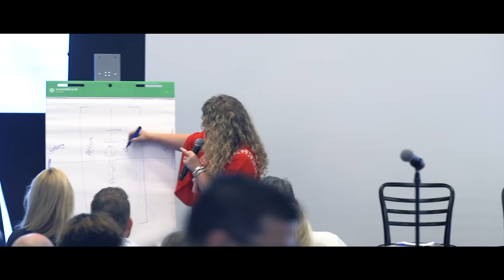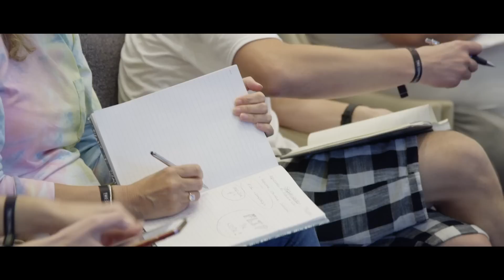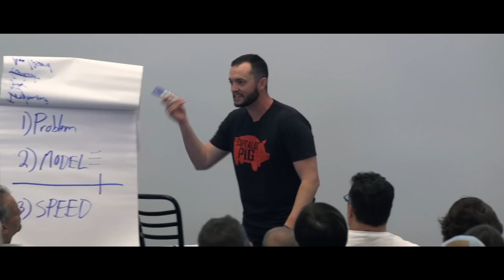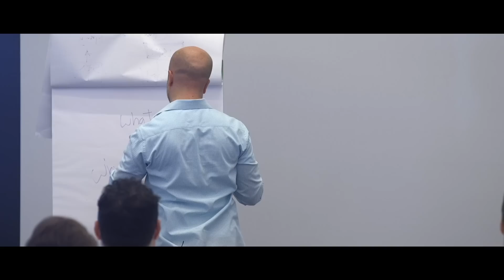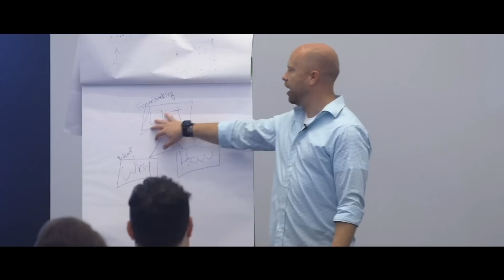How To Triple Your Exposure... 2CCX Mastermind Cruise Part 2 | FHTV Ep 118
The Two Comma Club X cruise was not only incredibly fun but also dropped so much value! In this episode of Funnel Hacker TV Behind the Scenes we are giving you our favorite highlights from Myron Golden’s wealth mindsets talk, Stephen Larson on business problem solving, and so many others!

Our time at sea was a blast! The Caribbean was stunning, but what made it extra special was being able to get together as entrepreneurs and funnel hackers. If you’re having the FOMO feels, join Two Comma Club X coaching waitlist and come with us next year!

Missed the first part of the 2 Comma Club X Cruise? Not to worry! Watch it here:

We love Myron Golden and his material on wealth mindsets. Check out this other video we have of him talking about it:

LOVE FUNNEL HACKER TV AND WANT TO LEARN MORE MARKETING ONLINE, ENTREPRENEURSHIP AND SALES FUNNELS? HERE ARE SOME NEXT STEPS...

2. 2 COMMA CLUB X COACHING

3. SOME GOOD CONTENT TO BINGE:  ClickFunnels plus JP Sears?

5. LET US LOOK AT YOUR FUNNEL: We do a live show every Friday called Funnel Fridays where we look at one lucky winner's sale funnel. AND it could be YOURS!